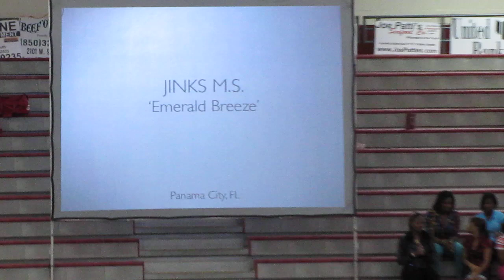Emerald Breeze 2010 Circuit Championships.mov